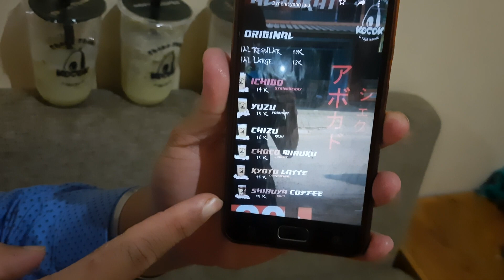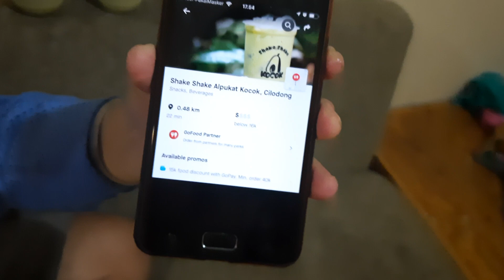Rasakan Sensasi Alpukat Kocok SI RAJA KOCOK viral di Depok